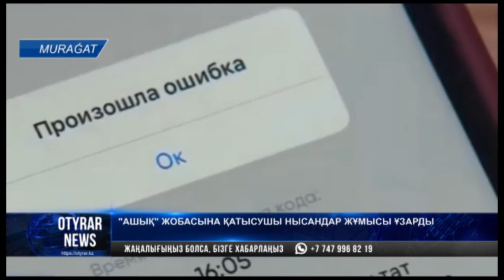"Ашық" жобасына қатысушы нысандар жұмысы ұзарды